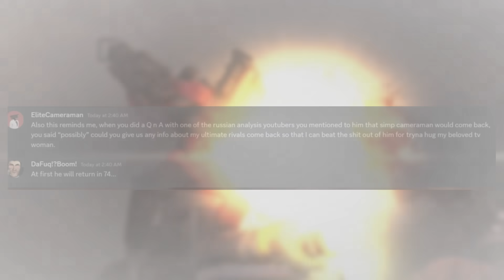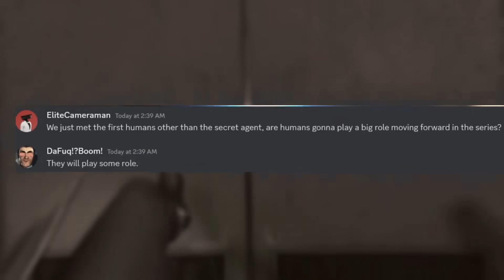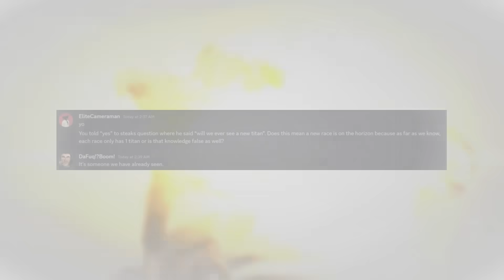SKIBIDI TOILET 74 FILTRADO POR DAFUQBOOM!! 😱🔥| SPOILER OFICIAL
En este video estaremos hablando de la reciente entrevista que tuvo @EliteCameraman  con dafuqboom en donde podemos ver diferentes filtraciones que ha dado el propio dafuqboom sobre skibidi toilet 74 y el futuro de la serie!!

『⬇️​​』Si eres propietario de alguno de los videos mostrados y no te gusdtaria que aparezca en mi canal, o deseas que lo elimine, por favor contactame! 『⤵️​​​』

『⬆️​​』If you are the owner of any of the videos shown and you do not like it to appear on my channel, or you want me to remove it, please contact me!『⤴️​​』